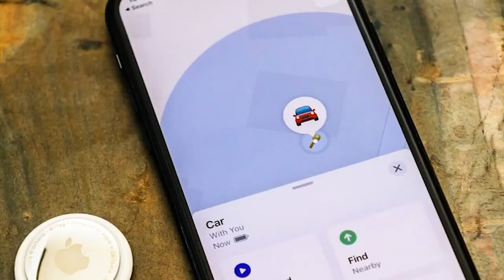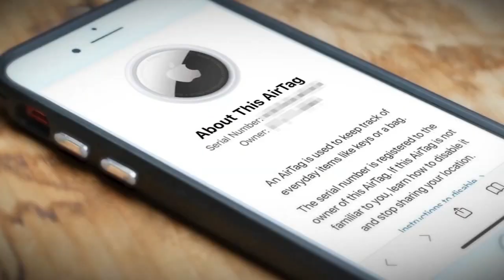Are you being tracked? New technology is outpacing stalking laws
The woman's not-quite ex-husband admitted to placing a tracker in her vehicle, but because they're still married and own the vehicle together, Texas stalking laws get a little murky.